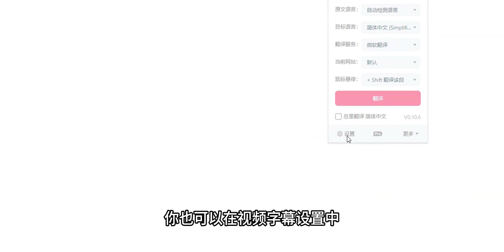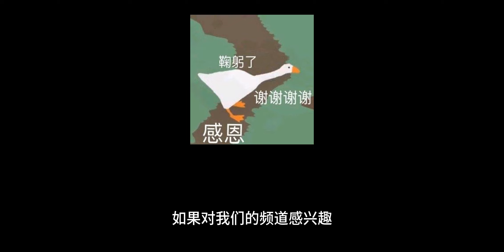Chrome瀏覽器插件immersive translate又出重磅功能啦！完美支持 YouTube 视频双语字幕！ | 免費！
当你的插件已经到了10.6版本，打开一个youtube视频，会发现插件里多了一个“自动开启双语字幕”的功能，你只要勾选上，就会发现字幕已经自动变为双语的了！

🌍推荐我在用的机场：阿猫阿狗科学站，点击 快速注册，用过的都说好。
🎁邀请注册，获得TA充值金额 20% 的返利。